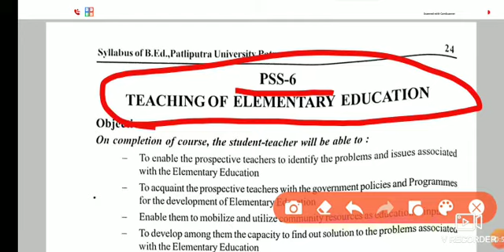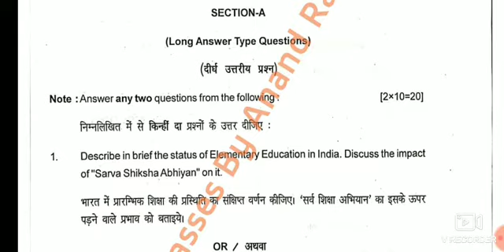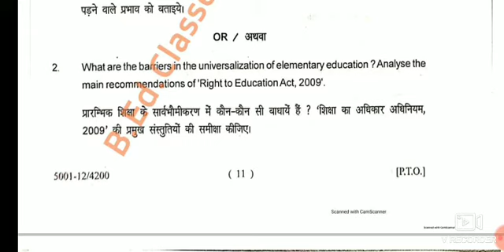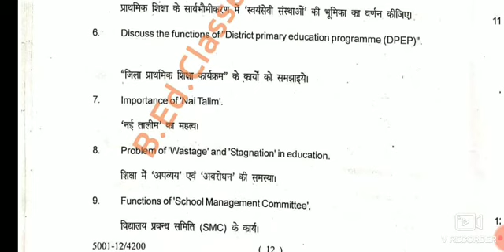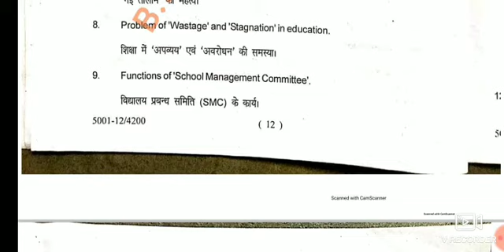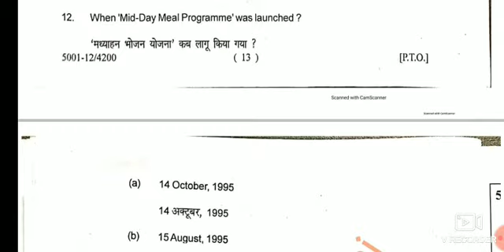method question pedagogy of elementary education Patliputra university B.Ed.1st year question 2019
method question pedagogy of elementary education Patliputra university B.Ed.1st year question 2019 ppu.

 friends, Aaj Is video me maine  parliputra university ke B.Ed 1st  year  ka pedagogy of elementary education 2019 question ke bare me bataya hai.

for more check playlist section.